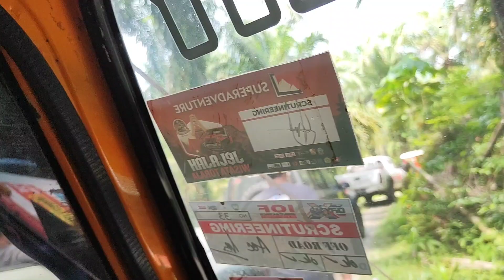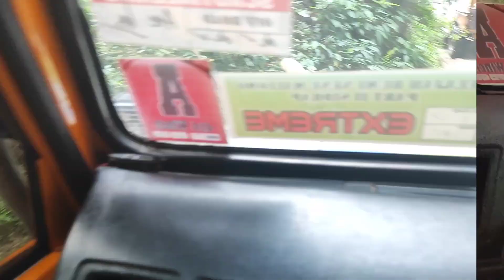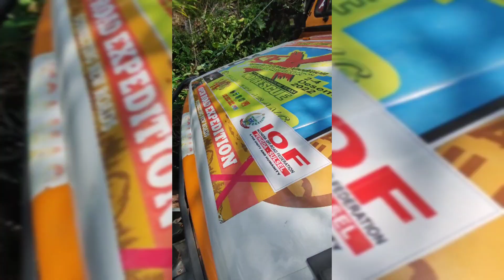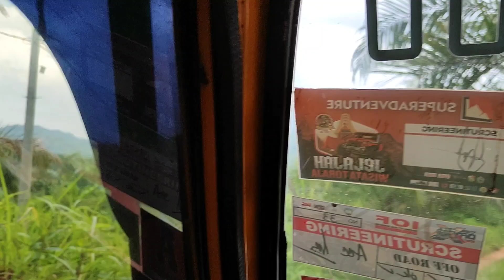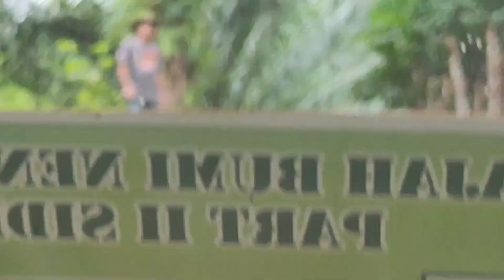MOMENT CELEBES OVERLAND 2023,MOGOK,DI TARIK DAN SALAH JALUR🤩SEMUA KRU SIAGA MEMBANTU❣️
MEMGARUNGI JALUR TRACK OVERLAND IOF TIDAK SELAMANYA MULUS.
BERGANTIAN MOBIL2 OFFROAD INI MENGALAMI KENDALA DI TENGAH HUTAN DAN KEBUN...
SAAT TERJADI SALAH SATU MOBIL OFFROADER BERMASALAH YANG LAIN IKUT BERHENTI DAN MEMBANTU MENORMALKAN KEMBALI MOBIL2 INI BIAR TETAP SAMA2 BISA MENCAPAI BASECAMP YANG DI TENTUKAN OLEH PANITIA..
DISINI KELEBIHAN MEREKA PARA DRIVER2 HANDAL ..
SELAIN LINCAH MENGENDARAI MOBIL MODIFIKASI MEREKA DI JALUR2 YANG KURANG BERSAHABAT ...
MEREKA JUGA ADALAH MEKANIK2 YANG BISA DIANDALKAN DI BIDANGNYA MASING2...

YANG JELAS SAAT OVERLAND BERSAMA SEPERTI INI MEREKA SELALU BERIRINGAN BERJALAN BIAR BISA SALING BANTU SAAT ADA SALAH SATU KENDARAAN BERMASALAH..

DAN MOBIL JEEP KAMIPUN MENGALAMINYA...
SEMPAT HAMPIR MENYERAH TIDAK LAGI AKAN LANJUT MENUJU BASECAMP SATU DI BUKIT KAJIPO PALOPO..
UNTUNGNYA DI JALAN SAAT MOBIL BERMASALAH BERTEMU DENGAN SEORANG BAPAK YANG JUGA ANGGOTA IOF DAN PUNYA BENGKEL DI RUMAHNYA..
BELIAU ADALAH BAPAK SARIRA YANG JUGA ADALAH SEORANG KEPALA DESA DI DESA LALONG BATUSTANDUK..
SANGAT MEMBANTU KAMI SAMPAI KEADAAN MOBIL NORMAL DAN BISA DI GUNAKAN LAGI BERJALAN
BESERTA ISTRINYA MENEMANI KAMI SAMPAI KAMI SIAP UNTUK MELANJUTKAN LAGI PERJALANAN OVERLAND YANG SDH TERTINGGAL DARI TEMAN2 TEAM YANG LAIN YANG KAMI LARANG IKUT MENUNGGU BIAR MEREKA TIDAK TERHAMBAT MASUK KE JALUR RUTE KE 2 OVERLAND MASAMBA BELOPA..
BANYAK KENDALA SELAMA PERJALANAN TAPI TETAP MENIKMATI DAN BERHARAP BISA SAMPAI GARIS FINISH OVERLAND CELEBES 3 DAYS PART 3 ...MASAMBA KE BELOPA❣️